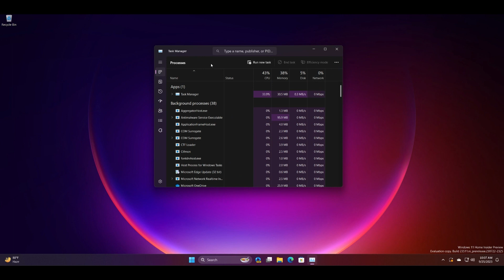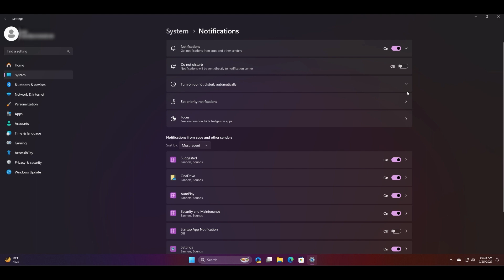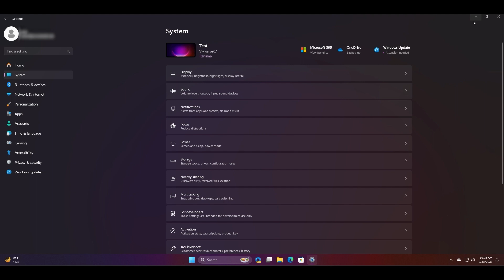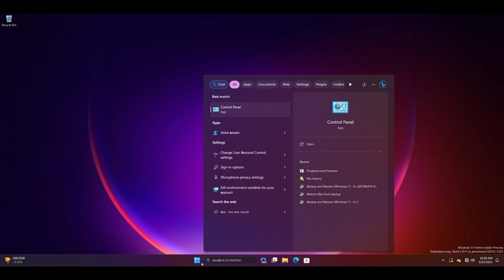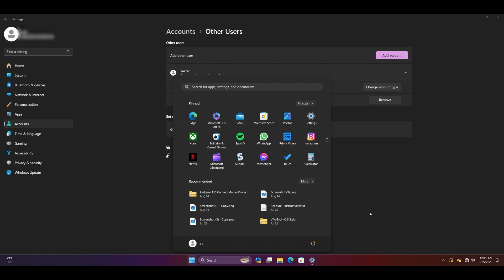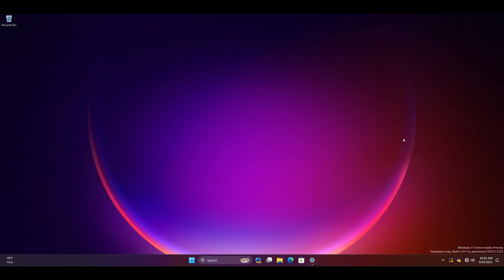How to Fix Notifications Not Working on Windows 11 or 10 | Fix Popup and App Notifications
This video discusses in detail about the notifications not working issue in Windows 11 and 10. Users notice that they don't see notifications at all. Some face notification issue with a few apps. Here are the methods you can use to fix notifications not working in Windows 11 and access Windows 11 notification settings.

1. Restart the Windows Explorer
2. Check notification Settings
3. Check Focus mode and DND
4. Clear the notification cache
5. Create a new user account